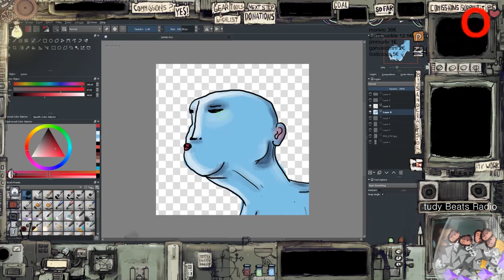PaintOver EP. 10 Potato and Broccoli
Another timelapse... a potato head with a broccoli haircut